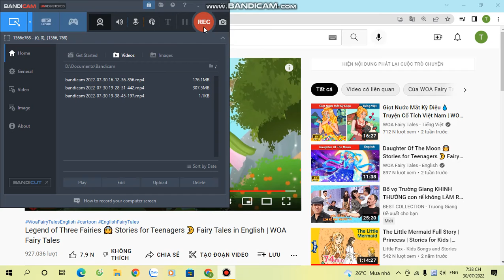Legend of Three Fairies video 3